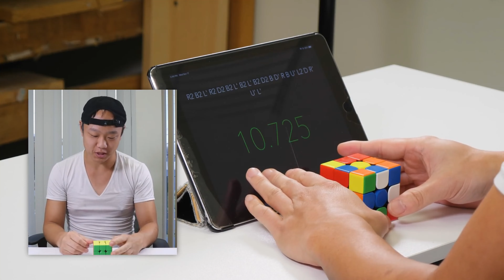Un WR Sub 1 Au 4x4 Blind ? | ActuCube #25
Si ma chaîne te plait ! N'hésite pas à:
Aujourd'hui on se retrouve pour le vingt-cinquième épisode d'Actu Cube ! Bon visionnage !
00:00 intro

00:17 3.80 de Luke Garrett

00:25 4.98 single officiel de Luke Garrett

00:33 4.74 single officiel de Tymon

00:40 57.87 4x4 Blind WR Stanley Chapel

01:05 CH RS3M 2020

01:29 Xman Tornado V2 édition limité

01:46 MGC EVO

01:59 Peak Cube S3R

02:31 L'histoire de GANCUBE

02:40 Outro

02:50 D'autres vidéos